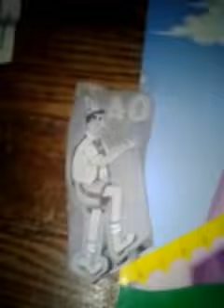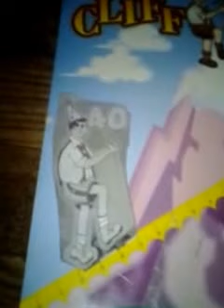The price is right cliffhangers 5/10/2017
Yodely guy is helping chuck e cheese celebrate 40 years of fun